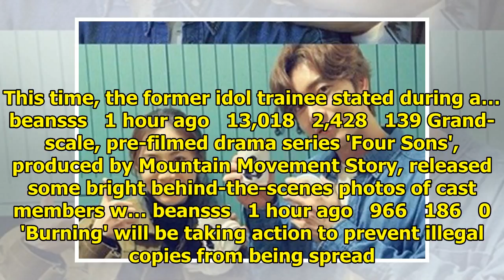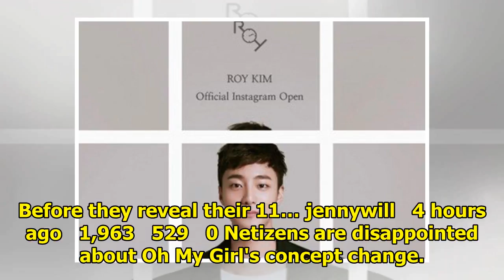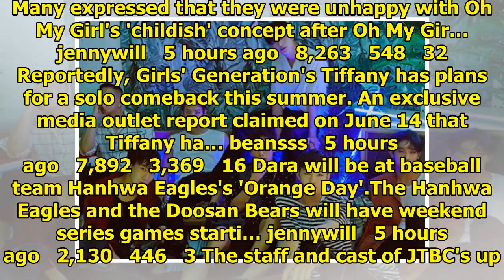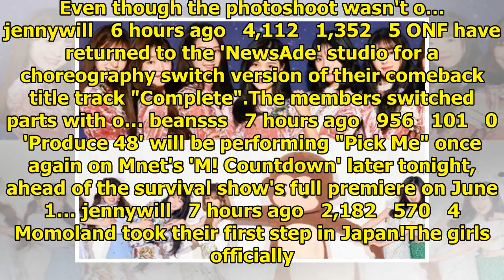Breaking K-pop news, videos, photos and celebrity gossip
SNS personality Han Seo Hee is heating up the internet through her Instagram activities once again. ...